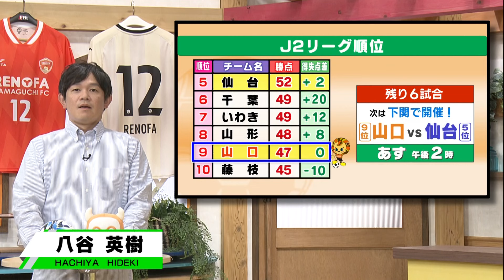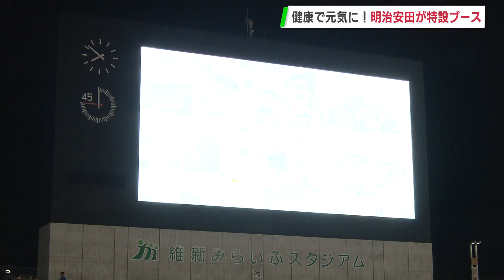「Ｊリーグ野々村チェアマン参戦 レノファ山口ＦＣを語り合う」KICK OFF！YAMAGUCHI 2024年9月28日放送回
サッカー愛、レノファ愛、山口の地域愛を盛り上げ
サッカーともに地域が成長していくことを目指す番組「ＫＩＣＫ　ＯＦＦ！ＹＡＭＡＧＵＣＨＩ」
山口朝日放送で毎週土曜日　午前１０時放送

９月２８日のキックオフヤマグチは 特別企画！
Ｊリーグの野々村チェアマンを交え
今季のレノファ山口ＦＣについて語り合います！

番組では山口県内でサッカーを頑張る皆さんの動画を募集しています。
ｙabのＨＰ　みんながカメラマンで送ってください。